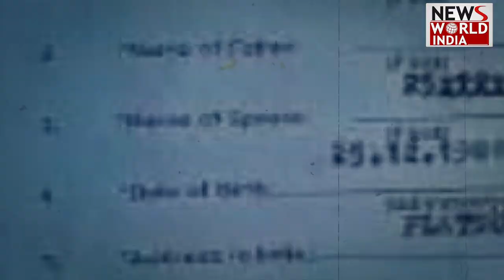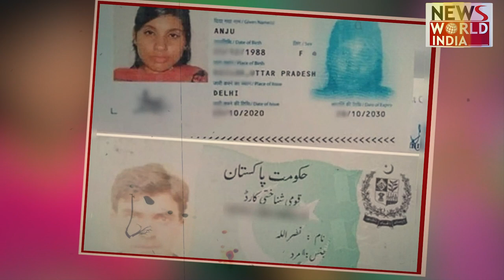Seema Haider जैसी एक और कहानी, Rajsthan के Alwar से Pakistan पहुंची Anju | Rajasthan Viral News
सीमा हैदर जैसा एक और केस सामने आ रहा है. भारत की अंजू प्रेम के चक्कर में पाकिस्तान पहुंची है. पाकिस्तान के खैबर पख्तूनख्वा में बतौर वीजा लेकर पहुंची है.